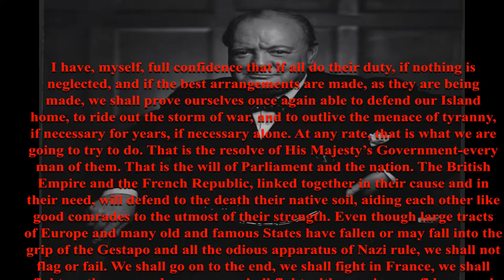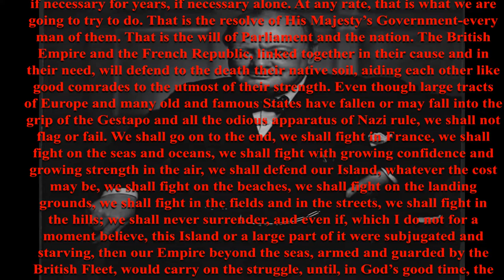History Shorts: Winston Churchill's speech "We shall never surrender"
During WWII the 5th of June 1940 following the disaster against the Germans and  the evacuation in Dunkirk, Winston Churchill (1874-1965), the prime minister of Britain, said the following speech before parliament.
This is a part of his speech, later recorded, though it lacks some lines it still carries the same weight. I thought it would be appropriate considering the Russian aggression that Ukraine is facing to remember those that have stood firm in war against their enemies, when everything seemed hopeless. I think this part of his speech is very powerful... especially in these times, were we risk seeing conflict just as destructive as the second world war...